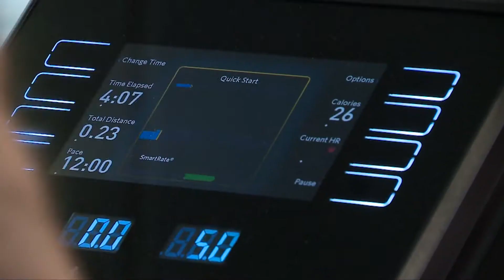Heart Health And COVID-19 - Part 1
In the wake of COVID-19, many of our daily routines have changed significantly.  So we wondered, what do these changes mean in terms of how we make sure our hearts are staying healthy? So today we're talking to a cardiologist about the steps we should be taking to live healthier, and discussing what is known about how COVID-19 can impact our hearts.  This is part one of our conversation.

Living Healthy Chicago is a health and wellness program that airs Saturdays at 10am on WGN, aiming to educate and inspire our viewers to live healthier lives.